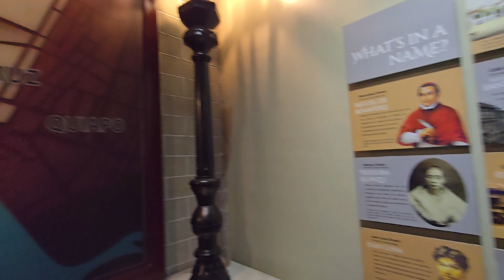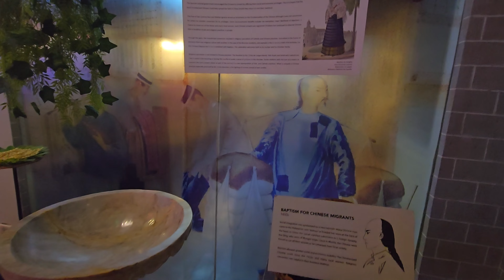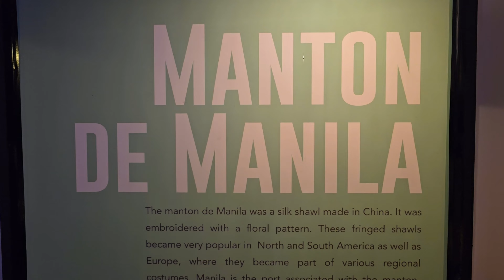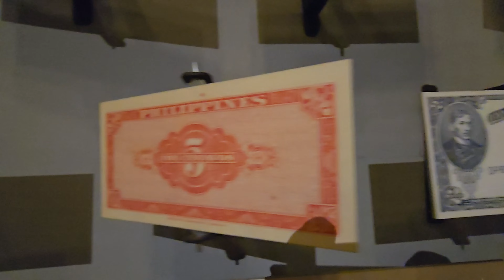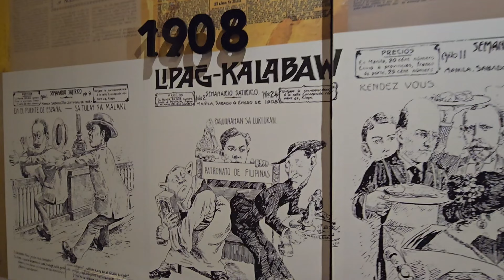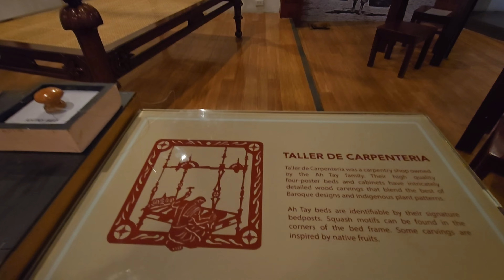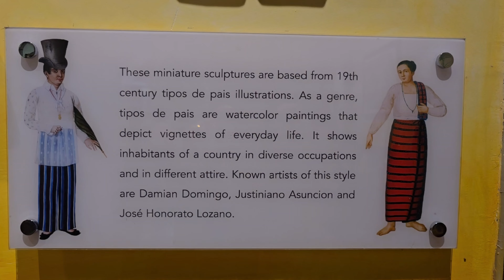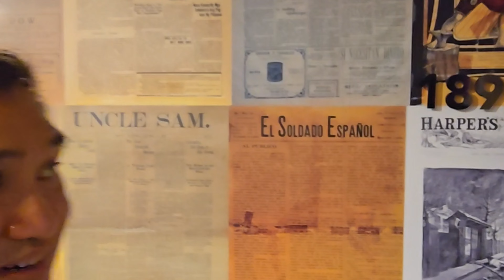Chinatown Museum Chronicles: Discovering Binondo's Timeless Charms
Chinatown Museum
4th Floor North Wing Lucky Chinatown, Reina Regente St, Binondo, Manila, Metro Manila

Explore the captivating tales of heritage at Chinatown Museum, nestled on the 4th floor of the North Wing in Lucky Chinatown, Reina Regente St, Binondo, Manila. Immerse yourself in the vibrant history of Metro Manila's iconic district, Binondo, as you journey through our exhibits showcasing the rich cultural tapestry that defines this historic location. Uncover the stories, artifacts, and traditions that make Chinatown Museum a must-visit destination for those seeking a deep dive into the heart of Manila's cultural legacy.